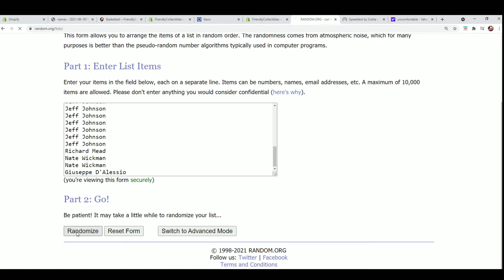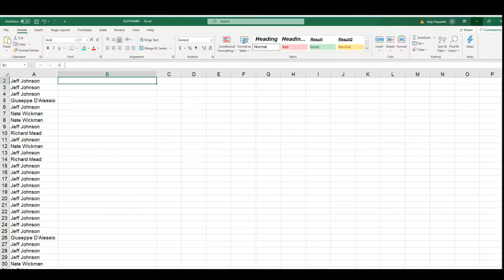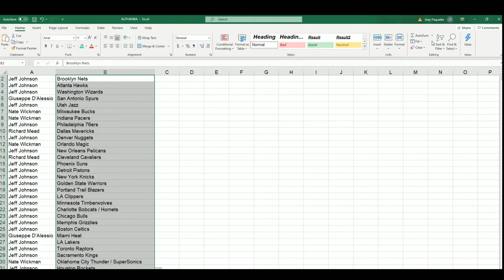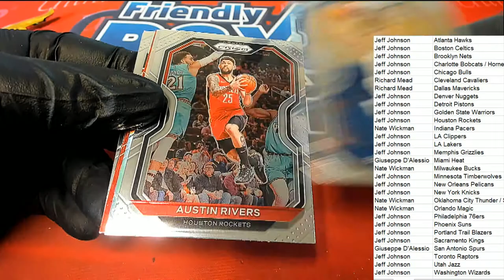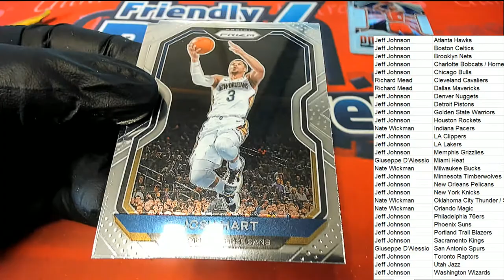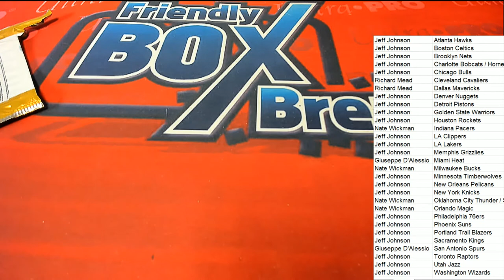2021 Panini Prizm Basketball Hobby ID 21PRIZMBSKPACK133